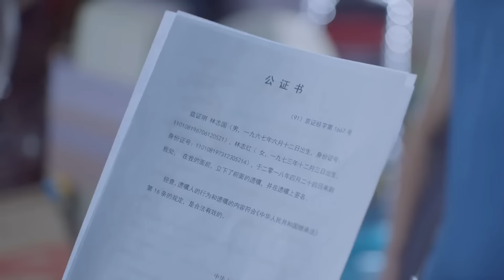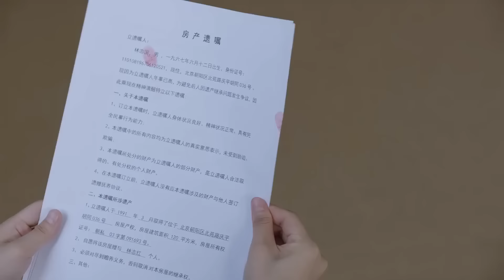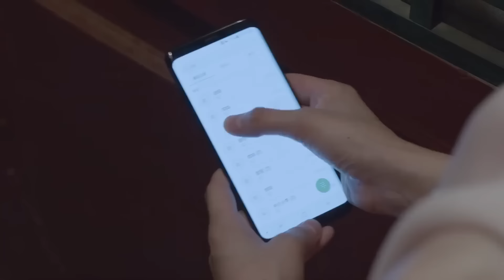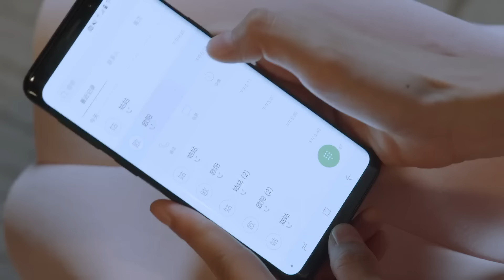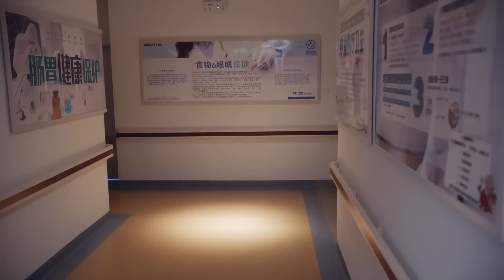MUTLISUB【爱情让我遇见你/Love Is Panacea】▶EP 44💋少女留学归来惨遭绝情男友劈腿💋失意时偶然结识帅气总裁🌹二人也因此展开了一段奇妙的姻缘💋罗云熙# 白鹿❤️丸子甜剧社